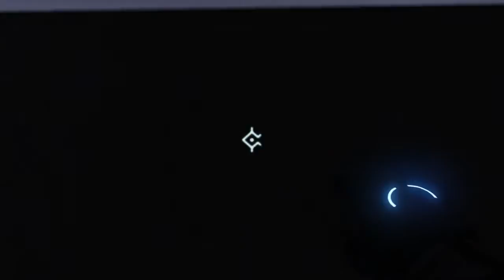A story about my uncle [Part 7] - Visit the altar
We visit the altar of the crystals. What secret do they hold?